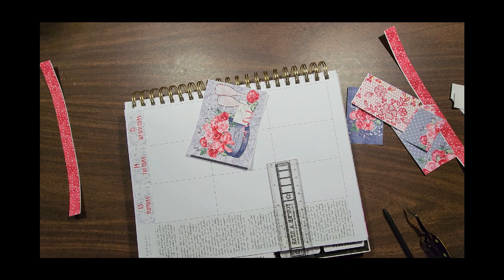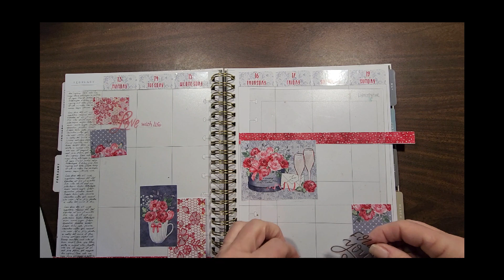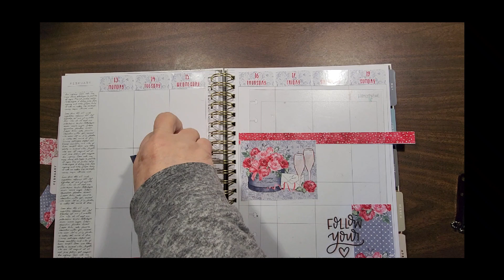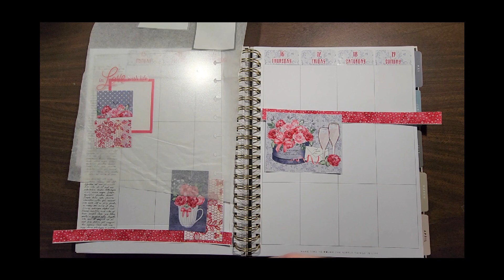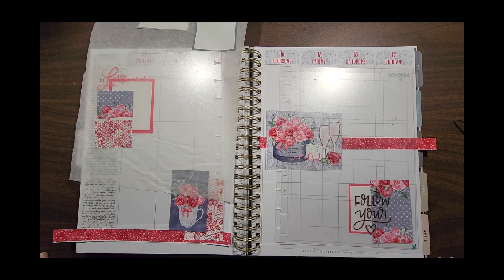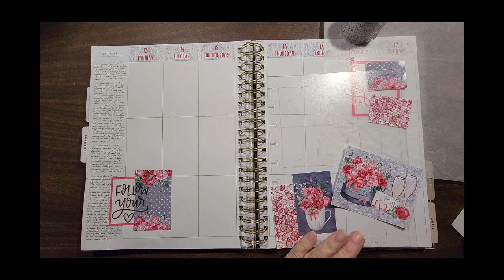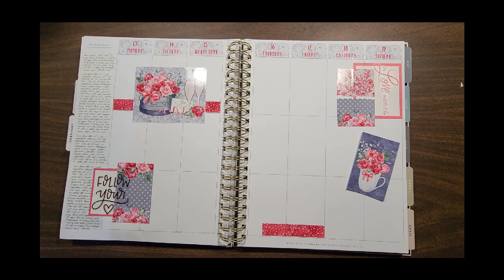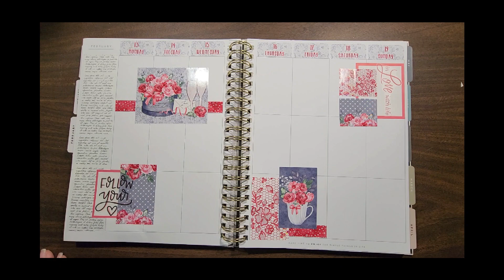Happy Planner ll 2023 February 13 ll Journal ll Vertical weekly Plan With Me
When I use my journal I leave most of the page blank. These journal videos in general will be quick and easy. to see the complete layout watch for my after the pen video.

For this week's journal I chose to accept the challenge from many group all about Valentines.  I printed stickers from Design Lovely Studio (etsy)

Thanks for taking the time and planning with me!!!